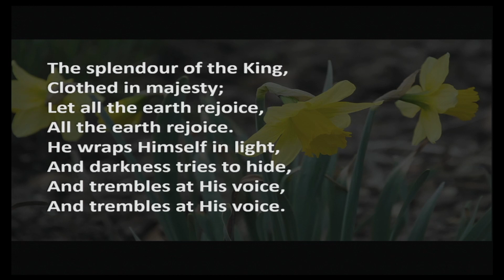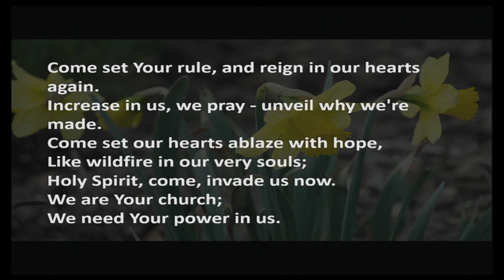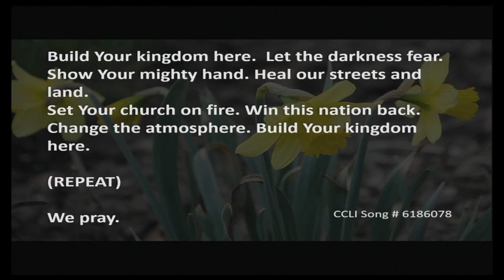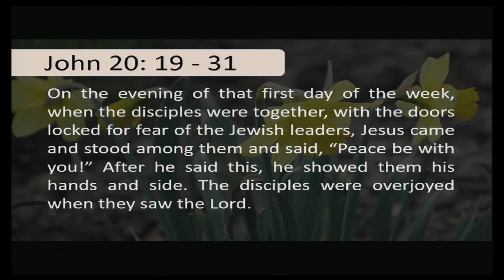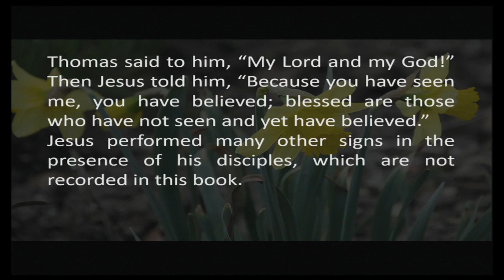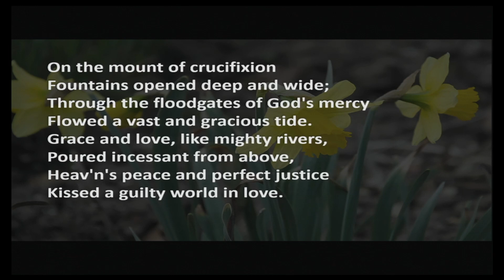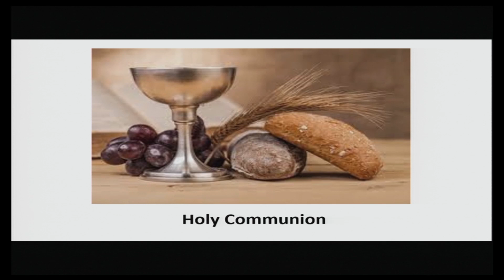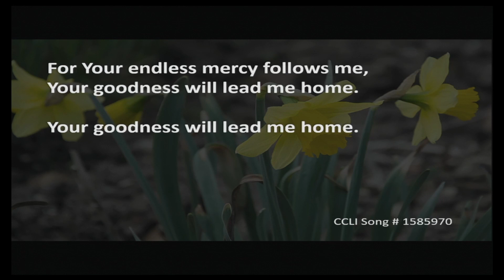Maxwell Mearns Castle Church Sunday 7th April 2024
Morning service with Rev. Michael Gargrave